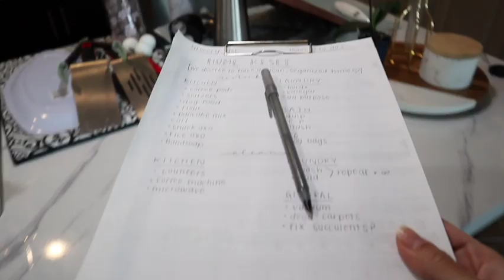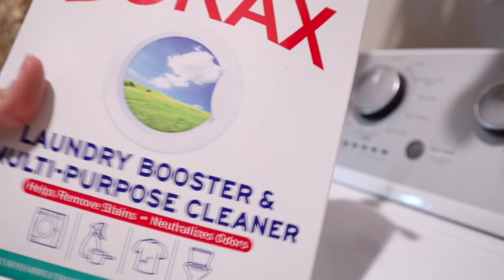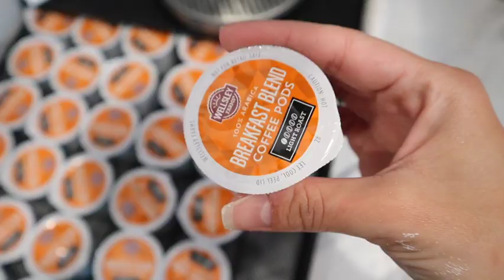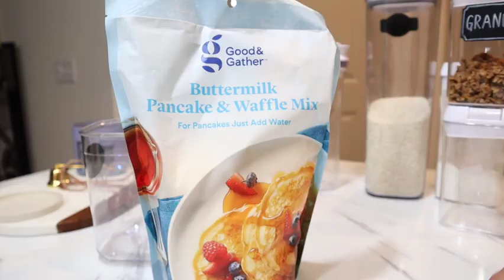Home Reset/Restock, it's never too late to get your life together! Restock and clean with me mindset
After a long, tiring day it's easy to drop onto the couch, turn on Netflix, and let fast food pull you into a sleep coma for the night. OR you can make the mindset shift to say "I deserve better". Mindset shifts are powerful tools to help you turn your life around and to start living your dream life one day at a time. This evening, I decided that I deserved a cleaned, organized, and full stocked home to set myself up for success and offer me piece of mind. This video shows my sense of humor and how I stay goofy and positive to keep my motivation going. I hope this puts you in a great mood and motivates you to get up and organize your space.

FILMING EQUIPMENT

Thank you for your support! It never goes unnoticed💜